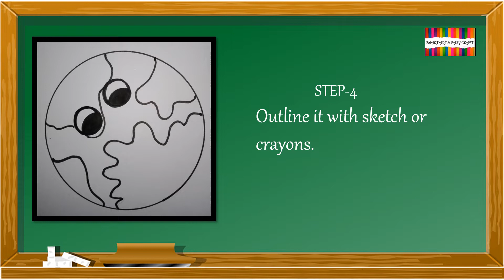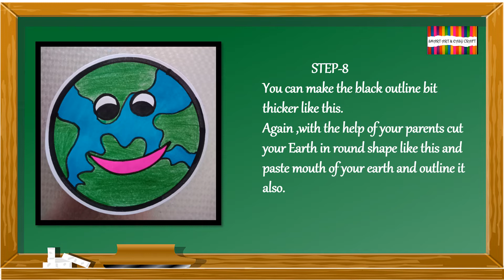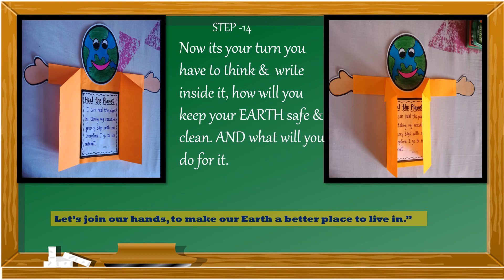EARTH DAY PUPPET CARD/////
IN THIS VIDEO YOU WILL LEARN EASY PUPPET CARD FOR EARTH DAY .